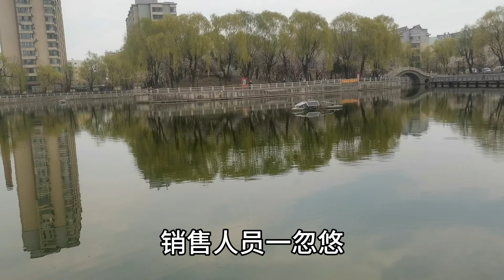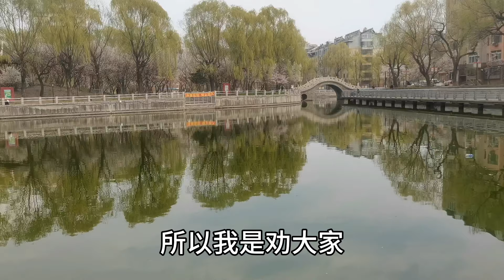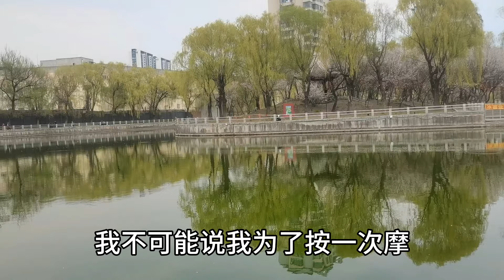燃氣表跑出了中國速度！ 重慶大媽一個月燃氣5200元，燃氣客服說了250句「回家等消息」！千萬不要衝動性消費，一般消費完後一定會後悔，辦卡需謹慎！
燃氣表跑出了中國速度！ 重慶大媽一個月燃氣5200元，燃氣客服說了250句「回家等消息」！
千萬不要衝動性消費，一般消費完後一定會後悔，辦卡需謹慎！